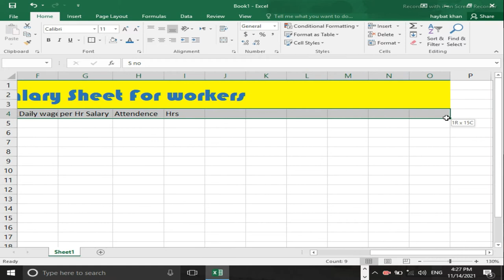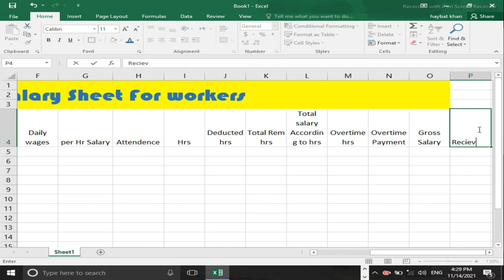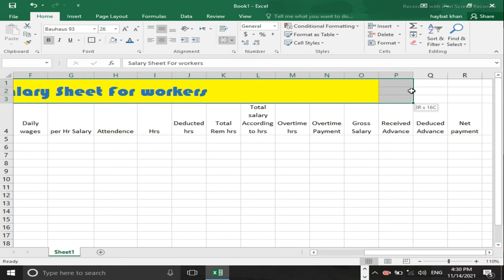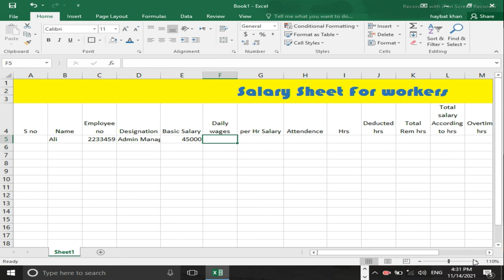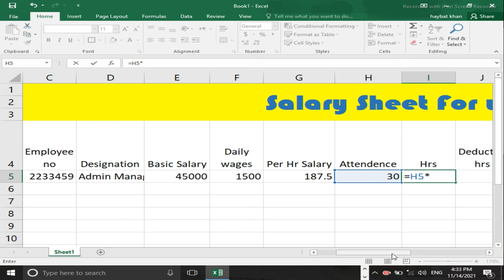Practical MS Excel 2016 Basic functions and making a Salary sheet in Urdu Part 2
In this video you will learn that how to make a salary sheet Using Ms Excel in Urdu Part 2